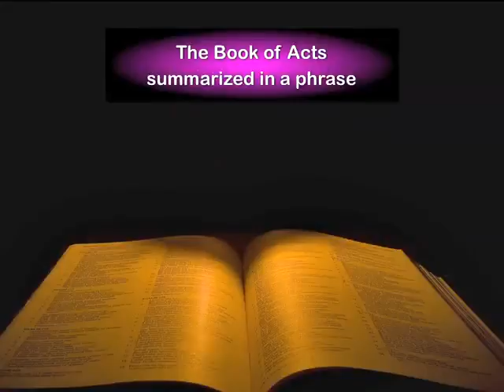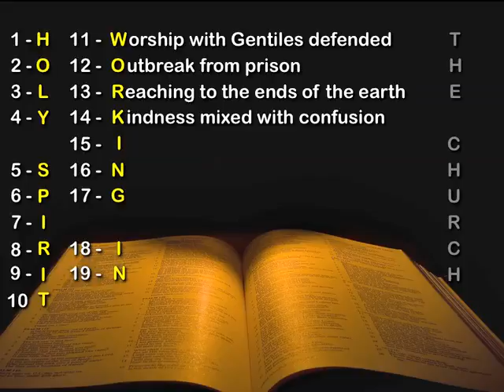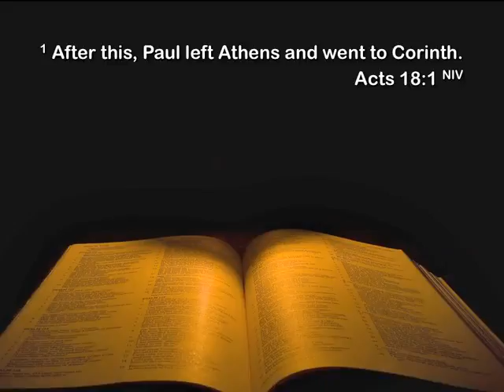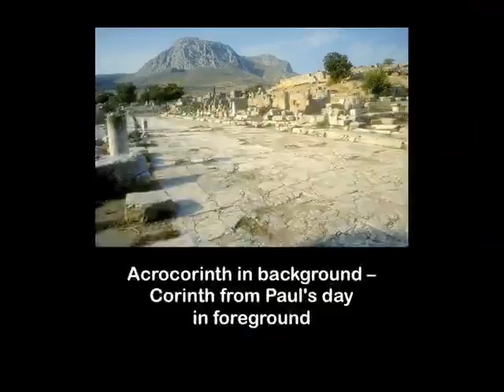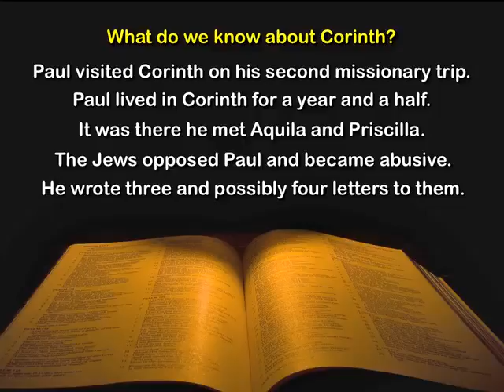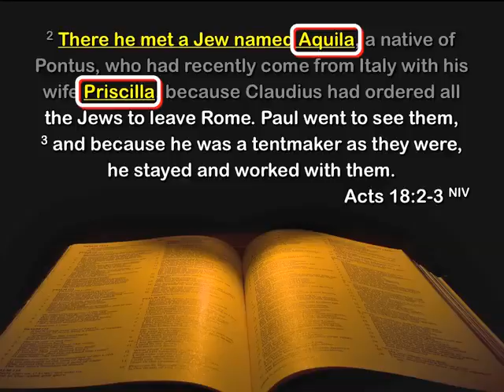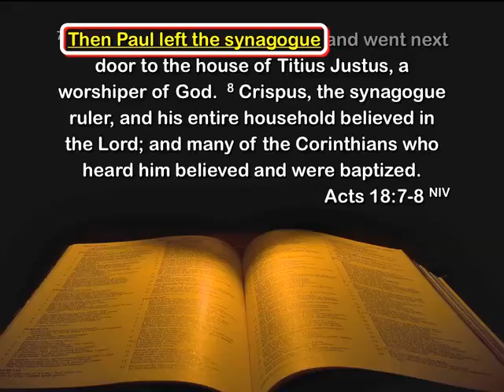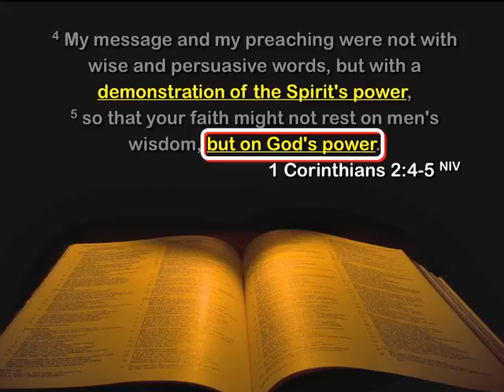Gripped by Fear (Acts 18:1–11)